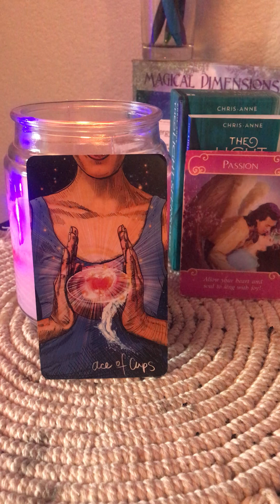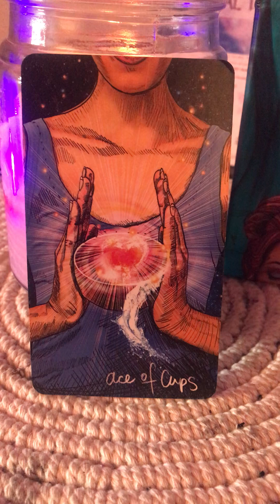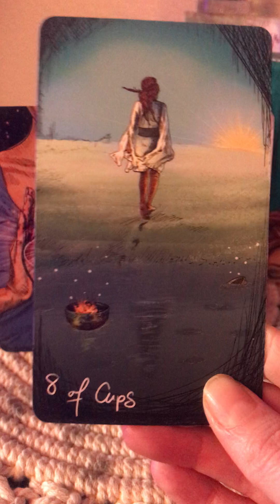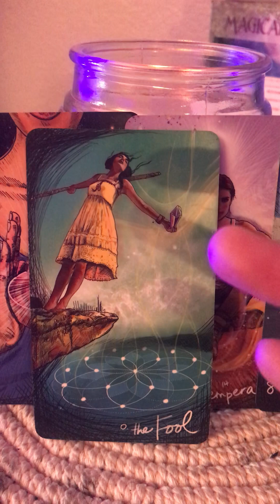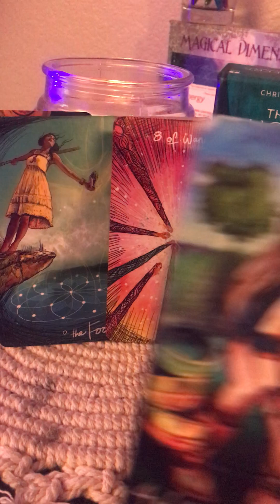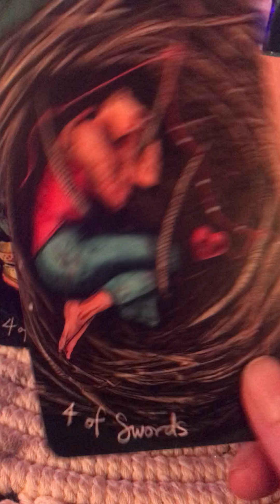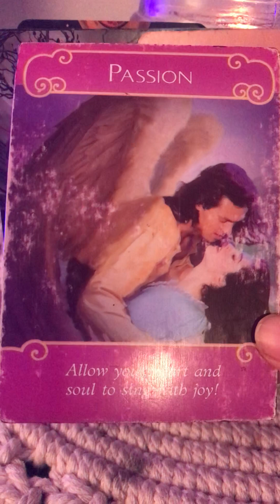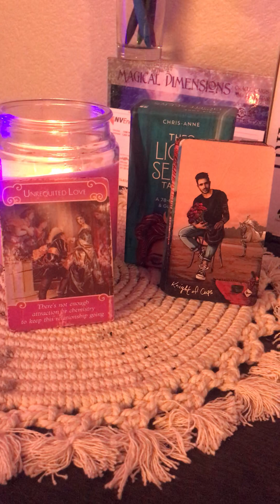New start in Romance & Love 🌹 🤍Healing together Reconcilation or new love? 🥀❤️‍🔥💔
❤️‍🔥New Moon in Pisces Collective Reading❤️‍🔥